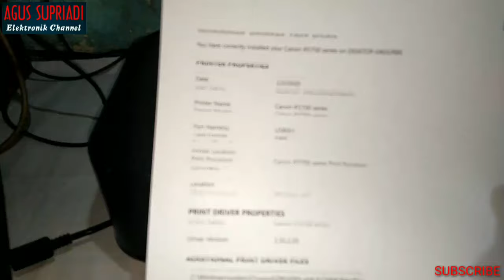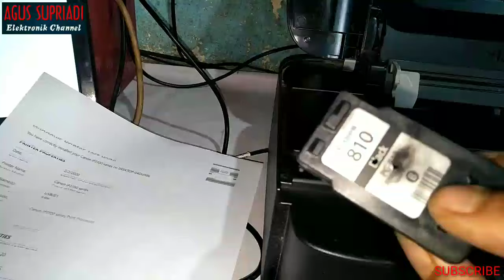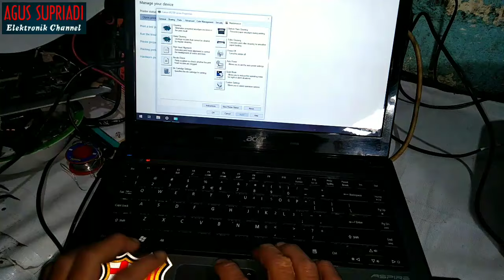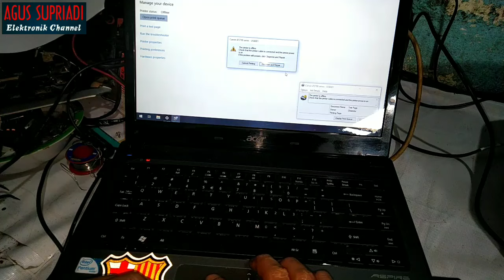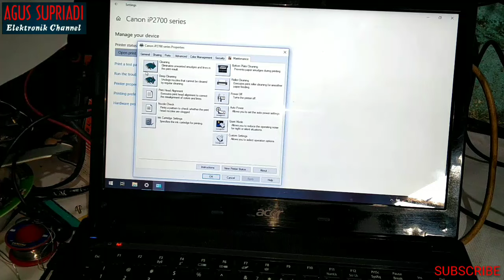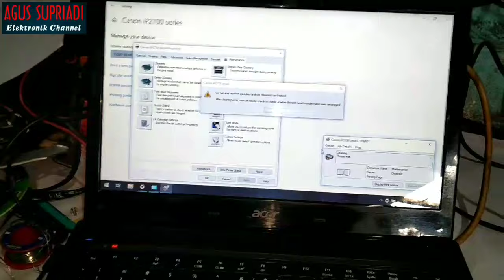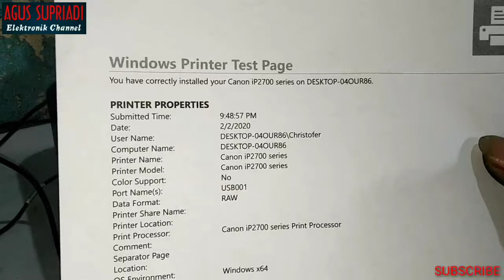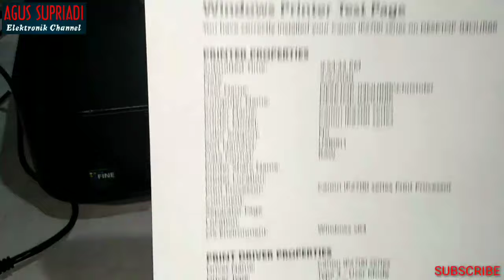Cara Mengatasi Tinta Print Canon ip2770 Putus-putus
Video kali ini saya akan memberikan tutorial tentang Cara Mengatasi Tinta Print Canon ip2770 Putus-putus
Caranya sangat mudah sekali, simak saja video ini sampai habis dan terus dukung channel ini dengan cara klik SUBSCRIBE channel ini dan aktifkan loncengnya untuk mendapatkan video-video terbaru dari saya Terima kasih

jika teman-teman ingin berdonasi ke chanel ini silahkan klik tombol "Terima kasih" sebagai ucapan terima kasihnya yaa🙏🙏🙏

Cara mengatasi layar laptop Acer

Servis speker aktif kapsul JAVI